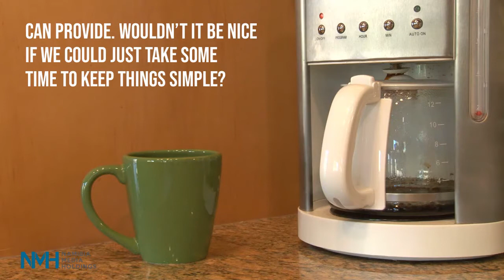Sportify Episode 45 - 12 July 2021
FLEX YOUR MUSCLES!
It is another exciting and sporting episode of Sportify. On todays episode we take a look at the Welwitchia's amazing rugby match against the Madagascar Rugby team. We have a superb interview with gymnist Kobus Da Sousa. Also, we take a look at the Brave Warriors victory against Zimbabwe's Warriors at the Cosafa - Council of Southern Africa Football Associations. Namibians is the Cosafa coming home?